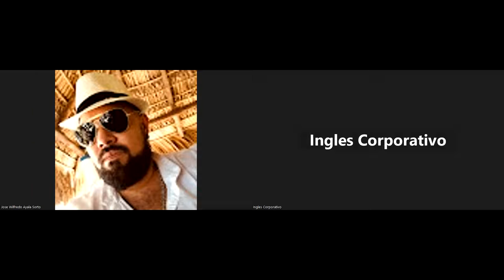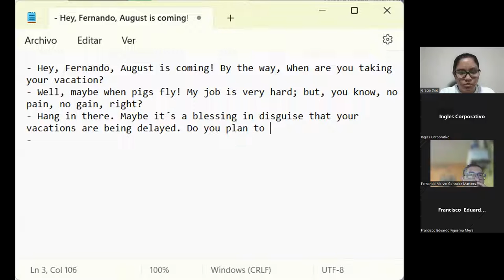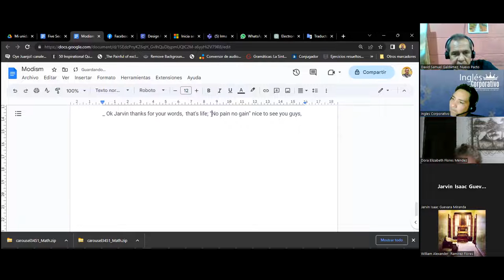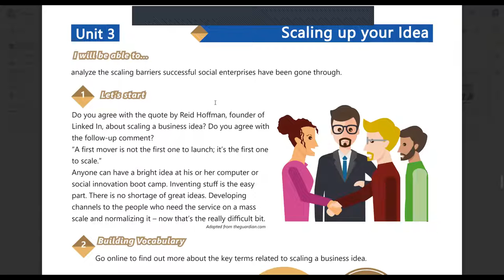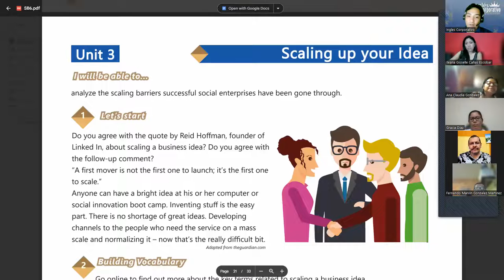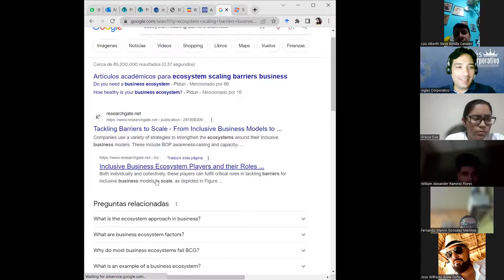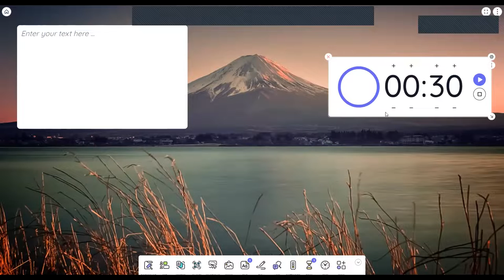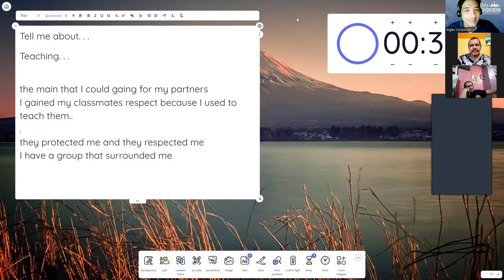SESION 17-21-6-2023-29750-8048-0088/2023-LINARES-What scaling a social business idea is about